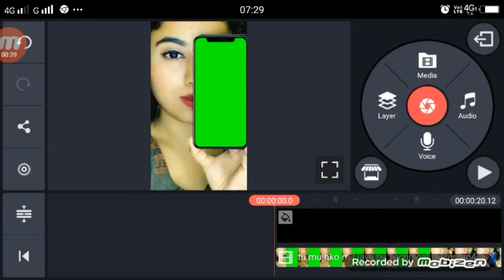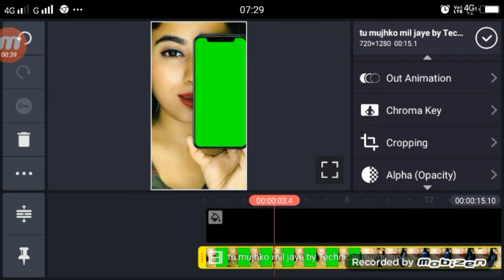Tu Mujhe Mil Jaaye Kya Pata TikTok | Larki Ke Mobile Me Apna Photo TikTok | TikTok Viral Trend 2020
►Hi

►your question

1.  TikTok New Trend Video
2. TikTok New Trend Video
3 TikTok New Trending VFX Tutorial
4 TikTok Video Tutorial
5 TikTok Trending video Tutorial
6 TikTok New Trending VFX Tutorial
7 TikTik Tutorial
8 TikTok Editing Video

1.TikTok Par Video Kis Time Upload Kare

2.TikTok Par Video Upload Karne Ke Bad 3 Lagti Mat Karna

3. TikTok Acconut Freeze Hai Ya Unfreeze Yese Pata Kare

4.TikTok Video Bana Watermark Download Kaise Kare

5 Kinemaster Download

6. TikTok Pro Account Kaise Bnanye

My Camera :-
My Mic :-
My Tripod :-. . .